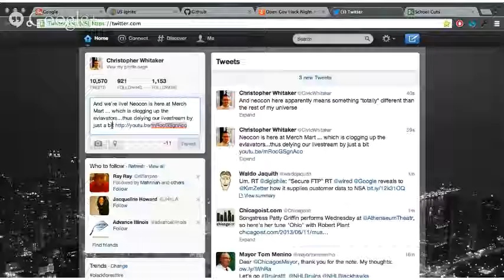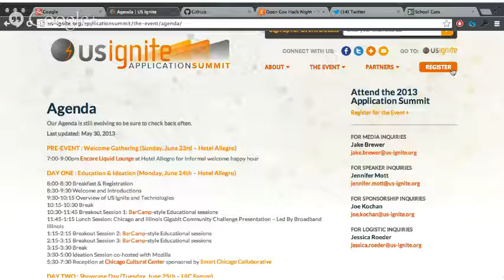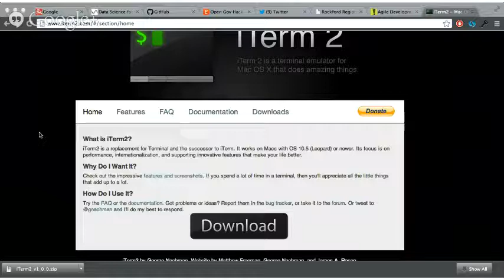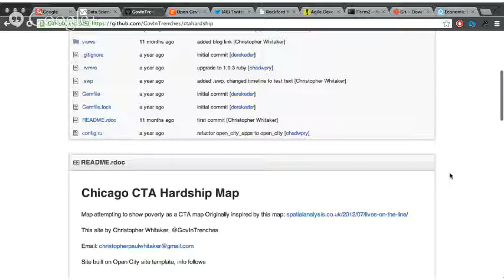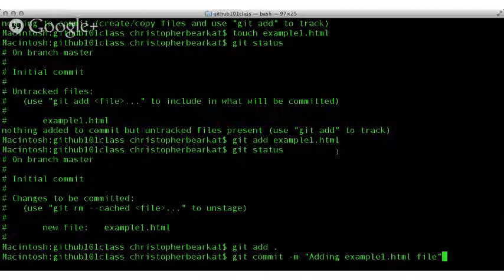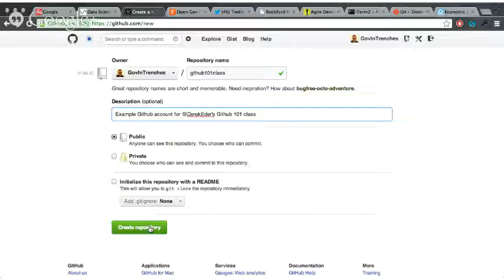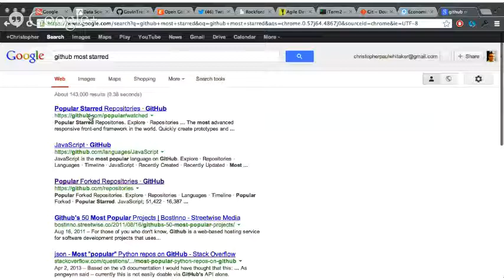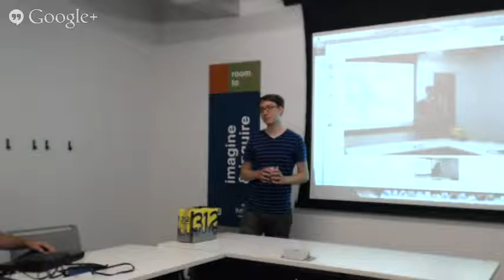GitHub 101 with Derek Eder